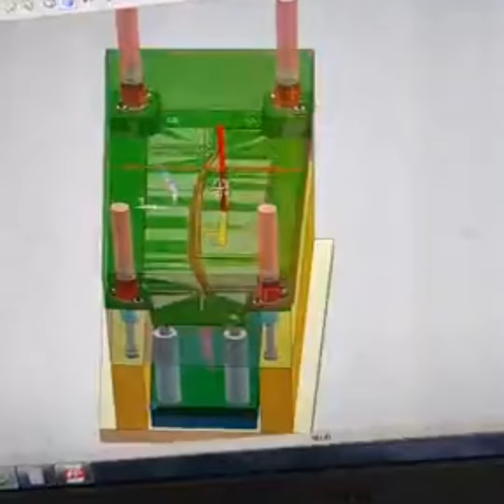Maserati Ghibli New Screen Progress Update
We have been working every day despite the COVID-19 pandemic to make this radio for our beloved Maserati family. We hope to start shipping on July 10.